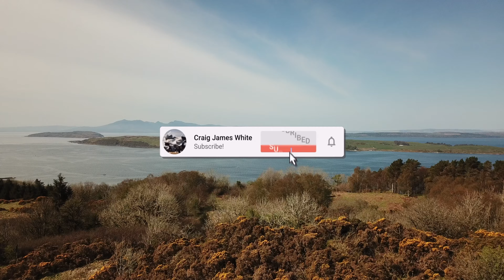Largs from viewpoint - DJI Mavic Pro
Quick clip of Largs from the viewpoint behind, while out and about on my bike.